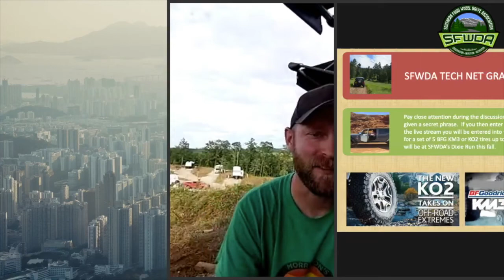Tech Net - ARB joins SFWDA Tech Net LIVE to talk about Compressors and Lockers...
ARB Discusses Compressors and Lockers with SFWDA

On this episode of SFWDA's Tech Net LIVE we get down and dirty with ARB's Scott Frary.

ARB is Australia’s largest manufacturer and distributor of 4×4 accessories. ARB also has an international presence, with an office in the US and an export network that extends through more than 80 countries around the globe. ARB's philosophy, however, has never wavered from its original course – quality, reliability and practicality above all else. To ensure they's meet your expectations, ARB invests heavily in research and development. ARB's  design and engineering team utilizes the latest CAD, CAM parametric modeling systems and finite element analysis packages, and is supported by subcontract companies and universities for special projects like vibration, strength and crash testing. ARB products are sold and serviced through an extensive network of authorized distributors worldwide with over 1,300 dealers in North America alone.